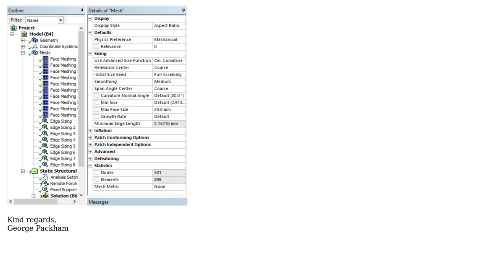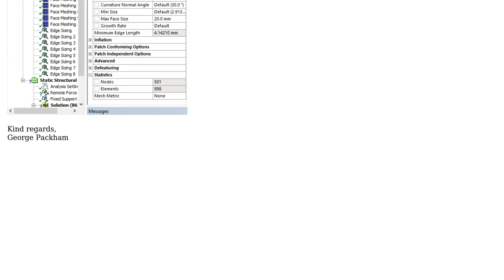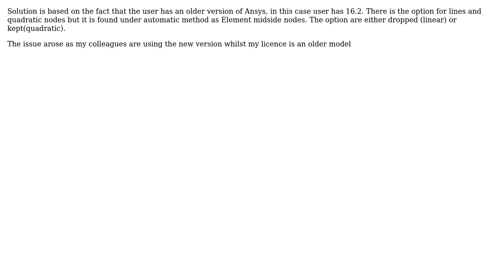Engineering: Element order option missing (2 Solutions!!)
Engineering: Element order option missing

With thanks & praise to God, and with thanks to the many people who have made this project possible! | Content (except music & images) licensed under CC BY-SA | Music | Images & others | With thanks to user george user Daniel H. and the Stack Exchange Network Trademarks are property of their respective owners. You are responsible for your own actions.